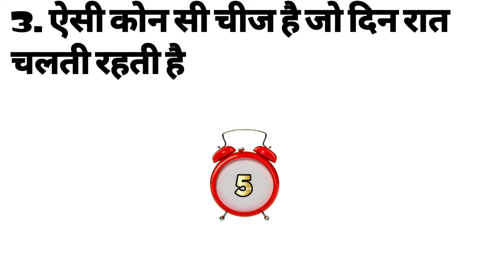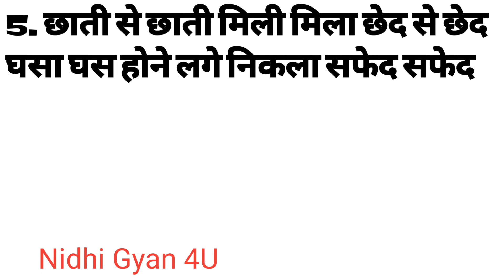छाती से छाती मिली मिला छेद से छेद घसा घस होने लगे निकला सफेद सफेद intresting Gk Question in Hindi